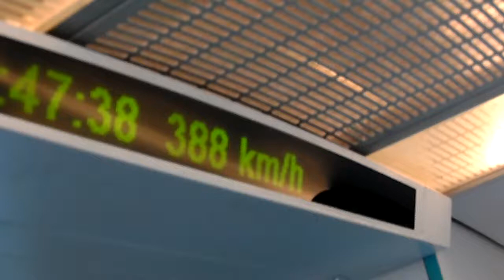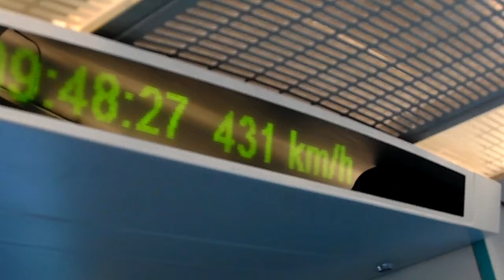7 Minutes on China's MAGLEV, Fastest Train in the world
7 Minute ride on FASTEST Train in the World - China's MagLev. By Michael FJETLAND, 2012. We took out from a Shanghai suburb to Shanghai Airport, reaching a top speed of 265 mph. With "Magnetic Levitation" the train "hovers" over the track - not the conventional steel-on-steel. Originally German technology...
Where is America's MagLev? Or Bullet Trains?I made this 7 minute ride on the MAGLEV that runs to Shanghai's airport in October 2012 - the fastest train in the world.
It reaches 430 kph (265 miles per hour) during the run - yet it is smooth as silk.
Take the cheapest trip around the world ever in "Better Times Ahead April Fool"  - real life global adventure story, from farms to flying Mach 2...negotiating child kidnapping case in middle east, etc.